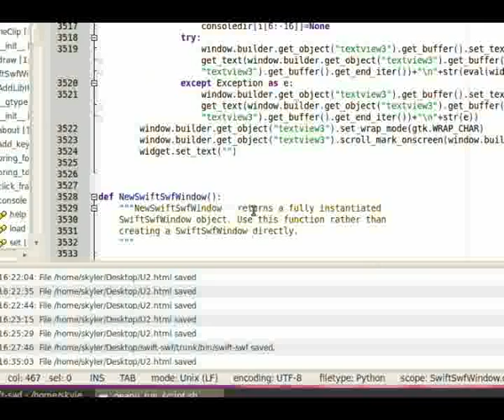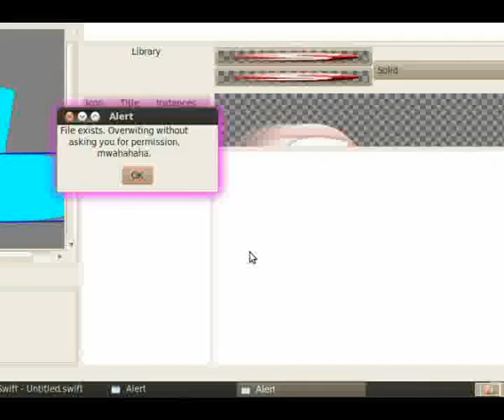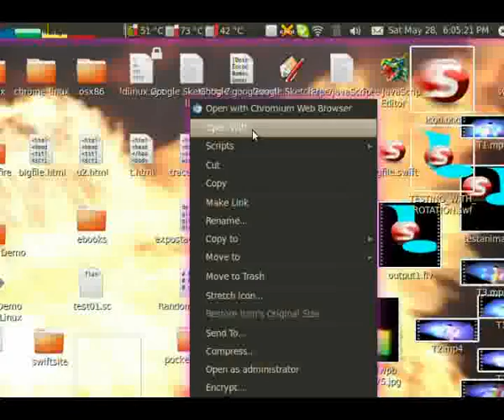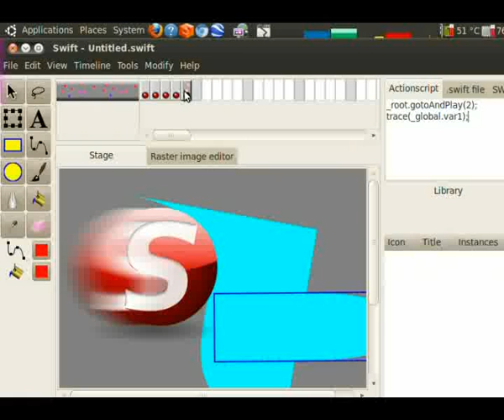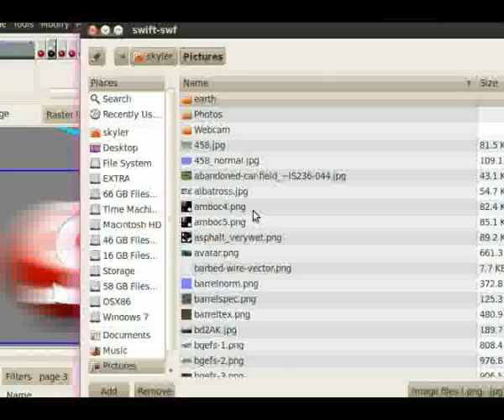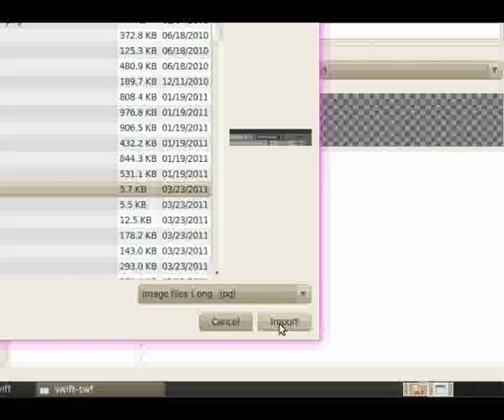SWIFT demo 1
This is a demo of SWIFT and some of the features currently supported.

UPDATE:
The project has been renamed to Lightningbeam and has been further developed.